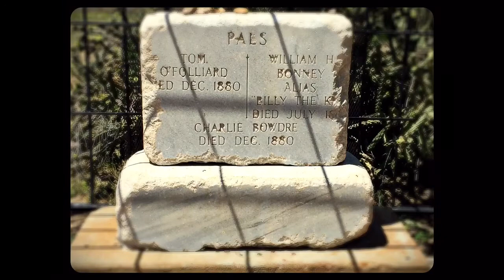Pals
"Pals": A brief video - visual only - essay about Billy the Kid and his two best friends, Charlie Bowdre and Tom O'Folliard and the man responsible for killing them all.